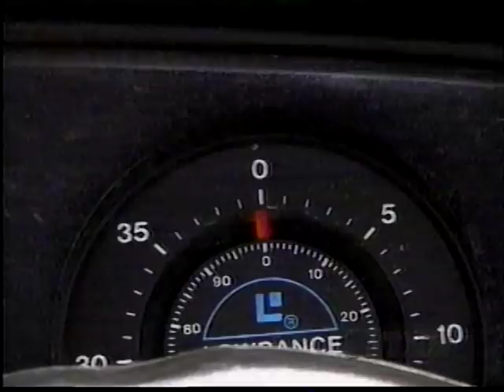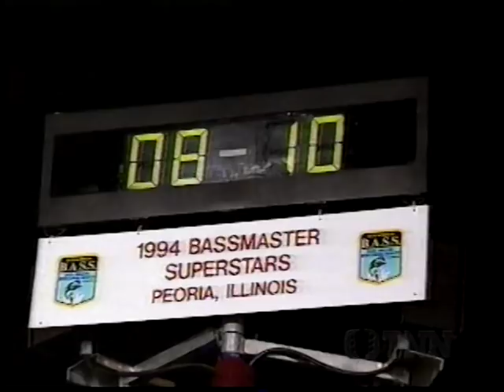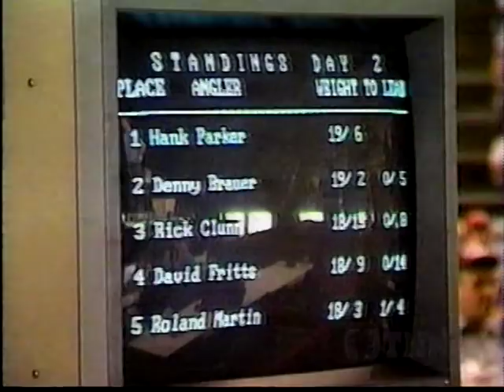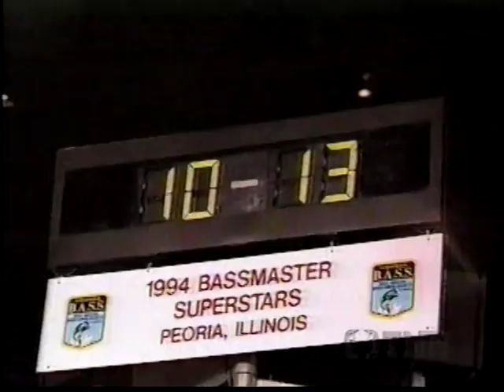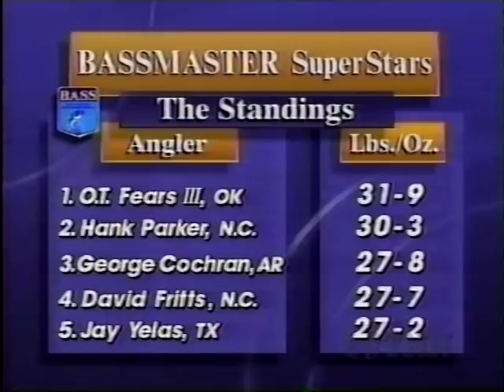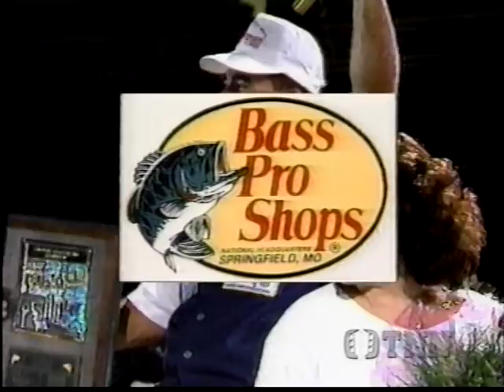1993/94 Bassmasters -- Illinois River @ Peoria, IL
Fished June 9-11, 1994

I've created playlists by years of Bassmaster shows, can be found at home page of my YouTube channel